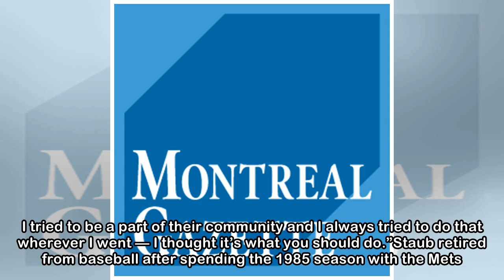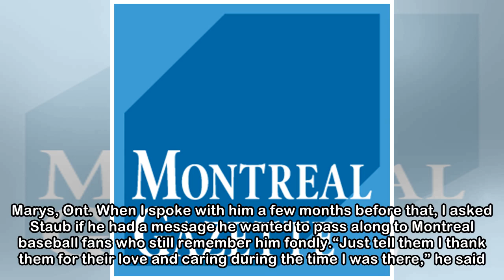Stu Cowan: Expo Rusty Staub, Le Grand Orange, was my first sports hero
You never forget your first sports hero. For me, that was former Expos outfielder Rusty Staub. Le Grand Orange. So there were tears in my eyes Thursday morning when I learned Staub had passed away at ...